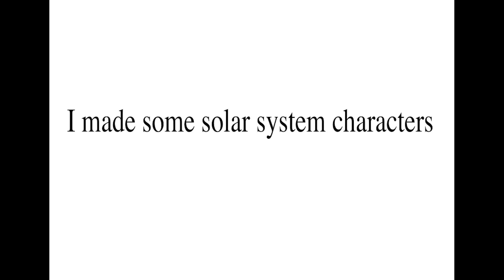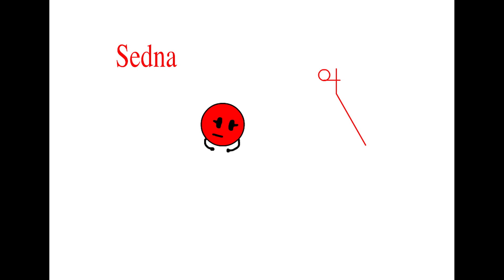My Characters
these characters will be used in WTPANA 4b and foward